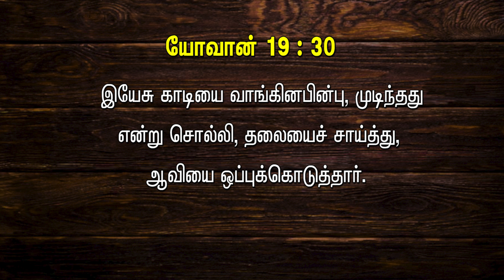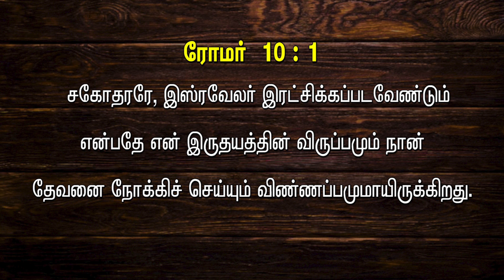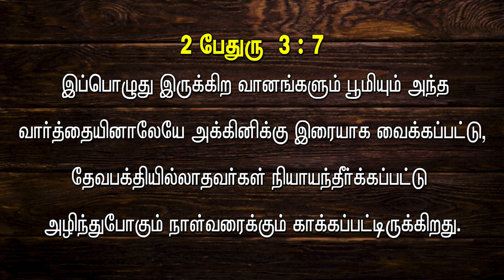Nbc News Bulletin : இன்றய யூதர்கள் தேவனுடைய ஜனங்களா ? , 14 . 10 . 23 .